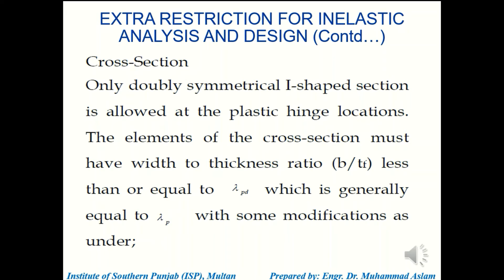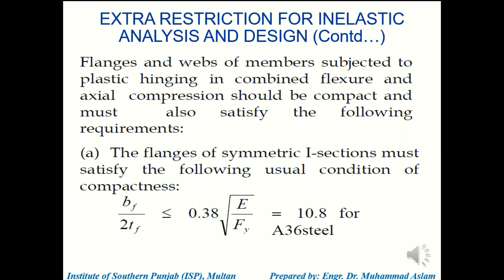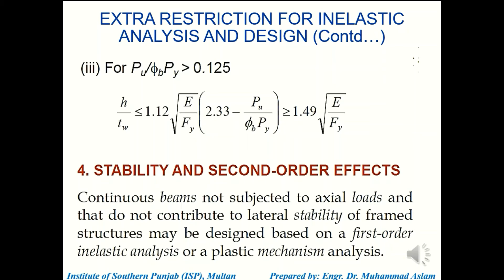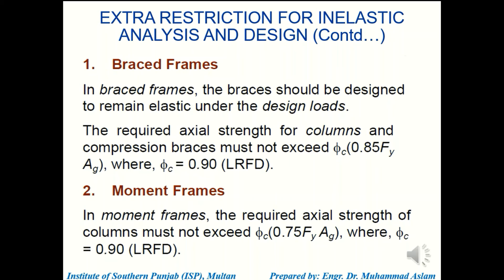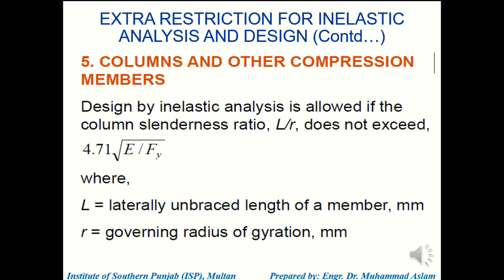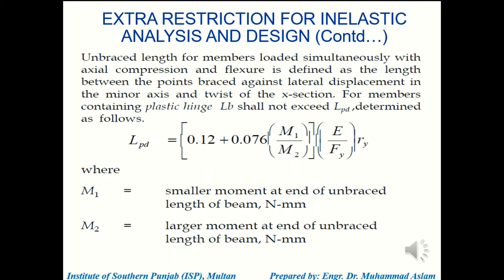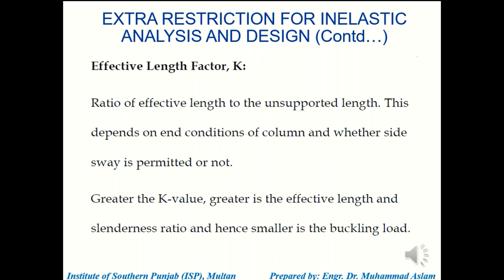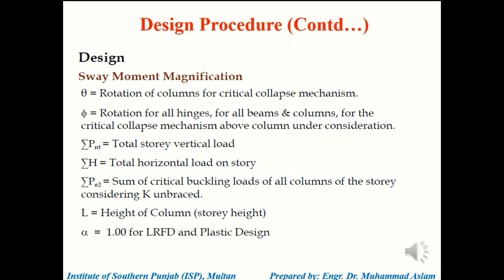Steel Structures (MSc Civil Engg.) - Lec#13 - Plastic Design for Steel Structures - Part 3